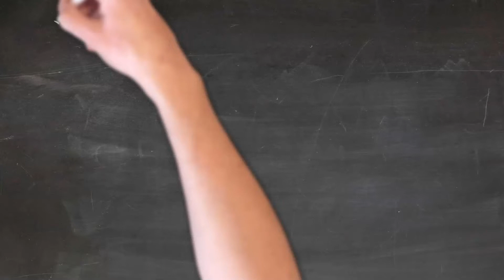Anschauliche Startsprünge in SLOW MOTION / Startsprung schwimmen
In diesem Video haben wir dir einige schöne und ansehnliche Startsprünge rausgesucht.
Um die Startsprünge besonders hervorzuheben ,lassen wir dir dieses Video in Slow Motion abspielen.

*Kopfsprung lernen:

DU hast Fragen rund um das Thema Kinderschwimmkurse?
Dann schreib uns deine Frage in die Kommentare.

Wie hat dir das Video Anschauliche Startsprünge in SLOW MOTION / Startsprung schwimmen gefallen ?